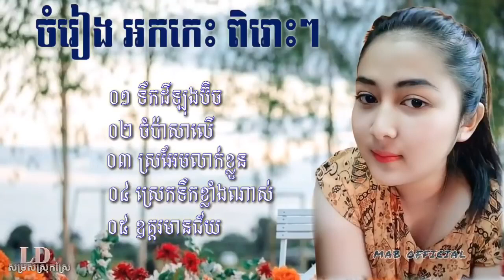207 okadong song, រង្គសាល​ មនោសញ្ជេតនា, អកកាដង់ មនោសញ្ជេតនា, រង្គសាល, ចម្រៀងរង្គសាល, អកក្តង់,